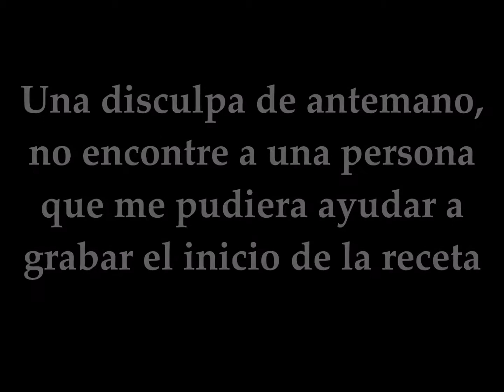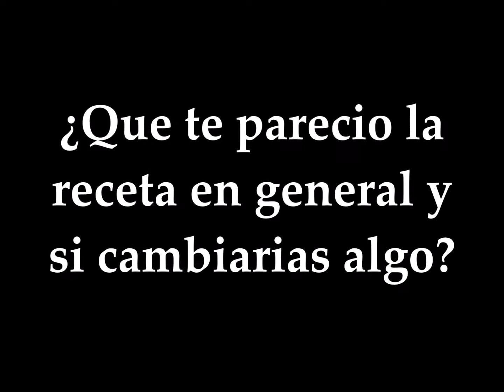Panque de especias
Practica No. 2 receta 2, pan de especias
Gastronomía Francesa